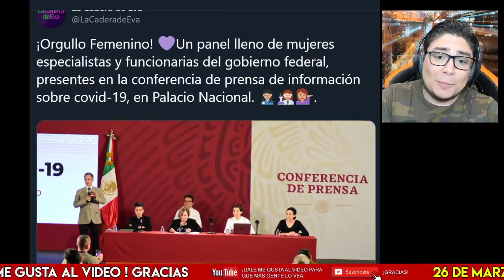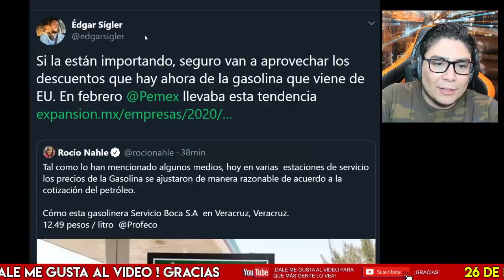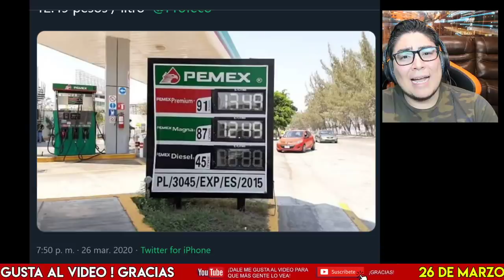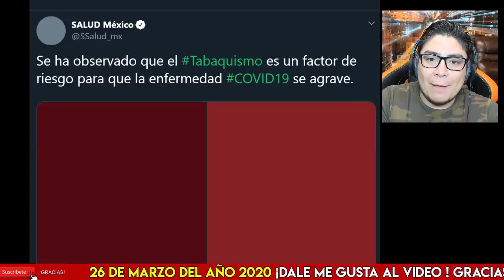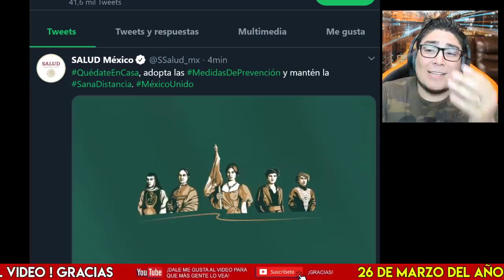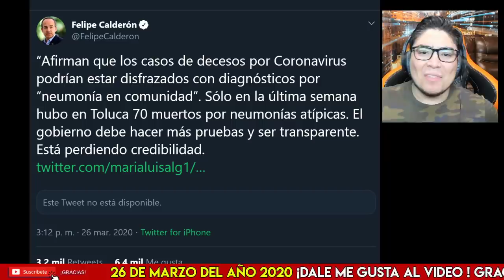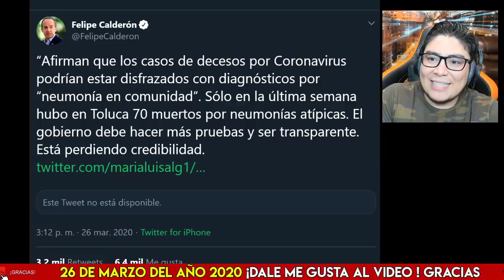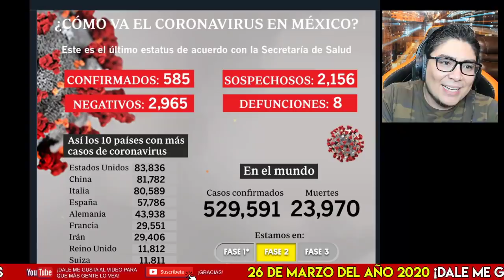¡DE ÚLTIMO MOMENTO! MÉXICO MANTIENE LIDERAZGO EN FRENAR ESTA CRISIS